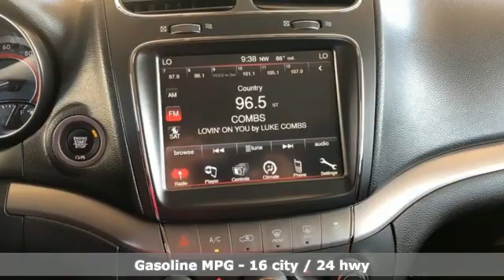Used 2019 Dodge Journey Rochester MN Winona, MN Z3645 - SOLD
Year: 2019
Make: Dodge
Model: Journey
Trim: Crossroad
Engine: 3.6L V6 24V VVT
Transmission: 6-Speed Automatic
Color: Silver
Interior: Black
Mileage: 27211
Stock #: Z3645
VIN: 3C4PDDGG4KT821475
Journey Crossroad Billet Clearcoat w/ 3rd Row Seating Priced below KBB Fair Purchase Price! CARFAX One-Owner. Clean CARFAX. Touchscreen Controls, *Backup Camera, Keyless Access with Push Button Start, Voice Recognition, Bluetooth Hands-Free, AWD, 4WD, 3RD Row Seat, Leather, Multi-Zone Climate Control, Portable Audio Connection, Sirius Radio, Smart Key, Non Smoker, No Pets, Light Gray Accent Stitching, Quick Order Package 28S. Free CARFAX Vehicle History Report, please call and request!brbrbrAwards:br * 2019 KBB.com Brand Image AwardsbrbrWe look forward to earning your business. Rochester Mazda 2955 48th St NW, Rochester, MN 55901. Part of the Rochester Motor Cars Family.

-Customer Enthusiasm
-Employee Satisfaction
-Financial Performance
-Market Effectiveness-
-Ongoing Improvement

Address:
2955 48th Street Northwest Rochester